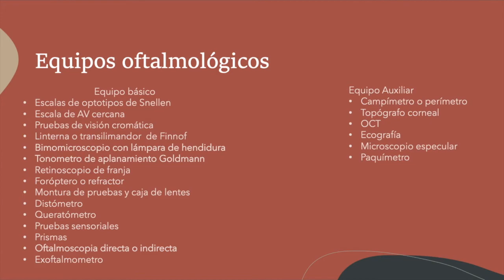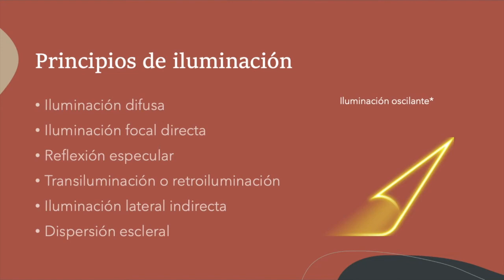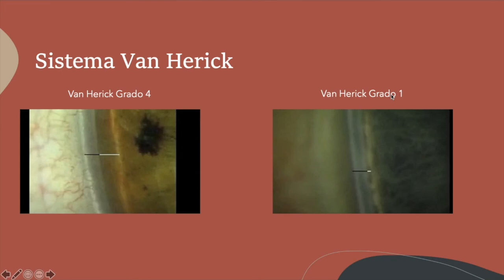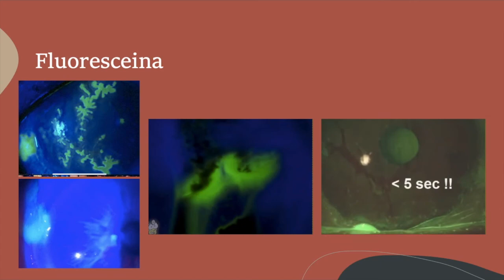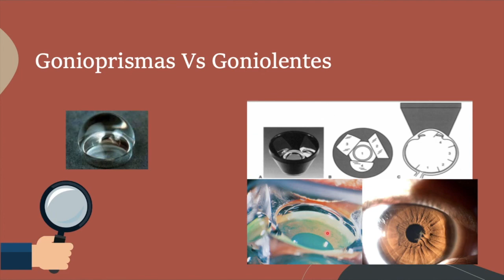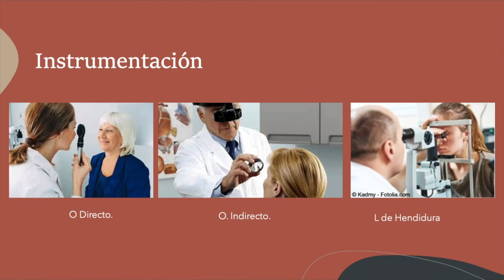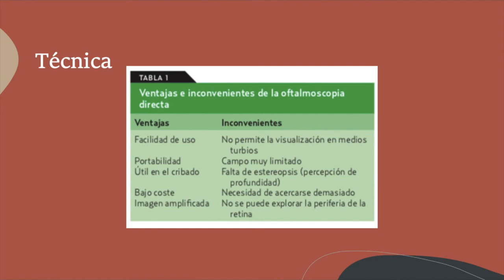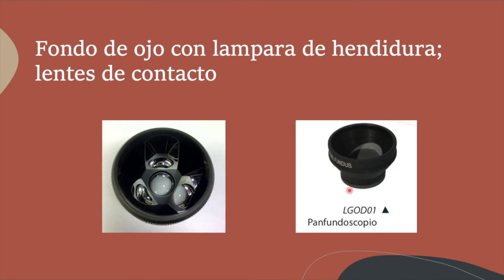Equipos en oftalmología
Les presentamos nuestra revisión de instrumentos en oftalmología, realizado por German Mejía Salgado, estudiante de VIII semestre de la Universidad del Rosario, tema práctico esencial a la hora de realizar un correcto examen oftalmológico